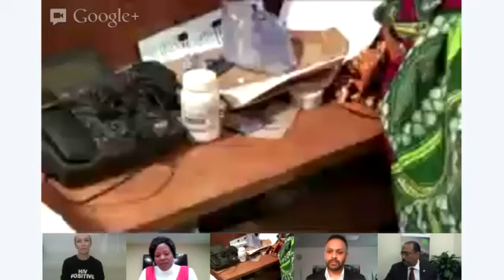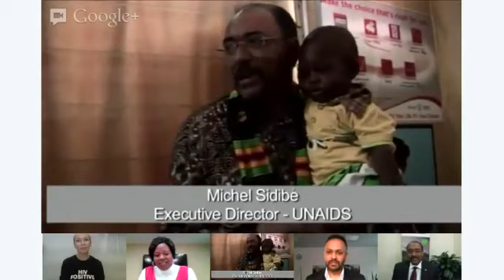UNAIDS Google+ Hangout with Annie Lennox, Michel Sidibé and Florence Ngobeni-Allen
In the lead up to World AIDS Day 2012, UNAIDS hosted its first Google+ Hangout with three passionate advocates in the global HIV response. The topic? Ending new HIV infections among children by 2015 and keeping their mothers alive. Speakers included Annie Lennox, UNAIDS International Goodwill Ambassador, Michel Sidibé, UNAIDS Executive Director, and Florence Ngobeni-Allen, Ambassador with the Elizabeth Glaser Pediatric AIDS Foundation (EGPAF). The Hangout was moderated by Mahesh Mahalingam of UNAIDS in Geneva.